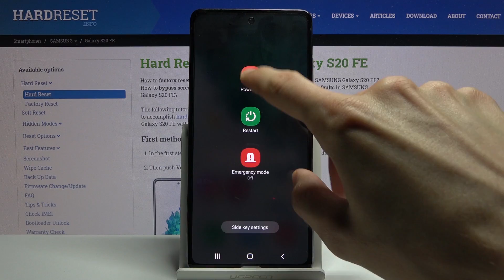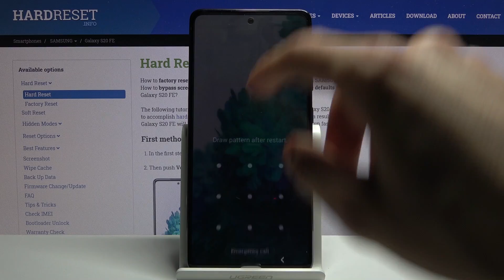How to Wipe Cache in SAMSUNG Galaxy S20 FE – Remove Cache Partition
Learn more info about SAMSUNG Galaxy S20 FE:
Would you like to learn how to wipe cache in your SAMSUNG Galaxy S20 FE? In this video we’d like to show you how easily you can go through all steps required to enter proper mode.  What’s more we’ll show you how to navigate in this specific mode and how to find proper options in order to wipe all cache partition. So follow all our instructions and successfully remove cache from your SAMSUNG device.